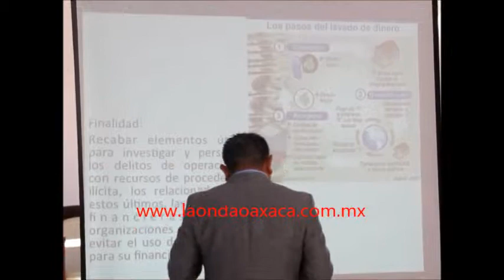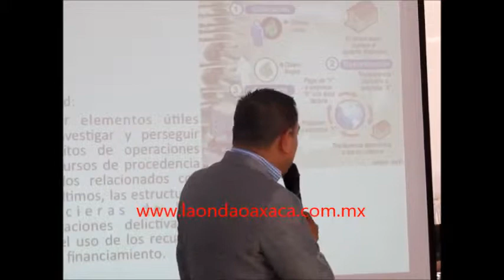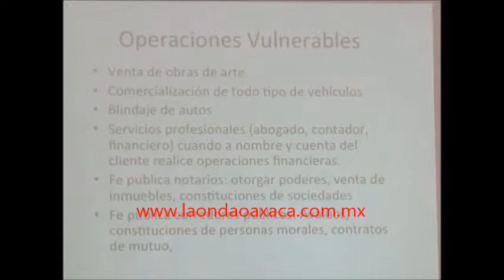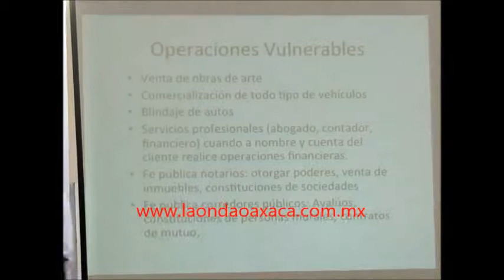Desayuno con Jesus Rodriguez Socorro 2